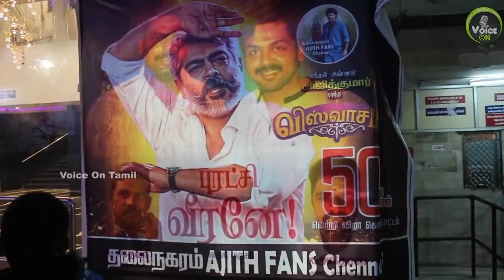May 1 Mr. Local வந்தா Banner la கிழியும் | Voice On Tamil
Viswasam movie starring thalaajithkumar and nayantharadirected by siva 50th day celebration at rohinisilverscreens